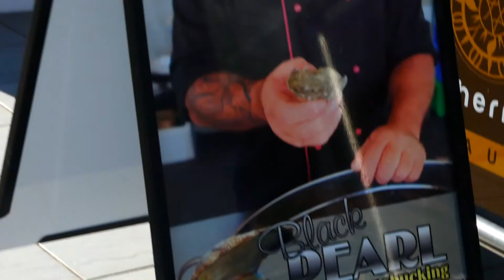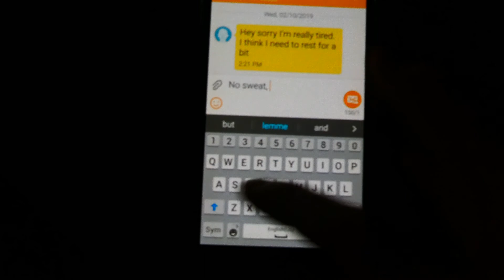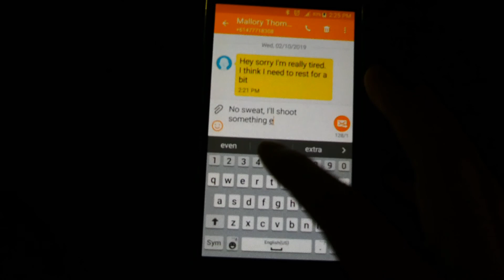LUMIX DMC-TZ80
This is a documentary to show off the functions and features of our new camera unfortunately the sd cards we have aren't capable of 4K and our video editing software can't export 4K so you won't be able to tell the difference.

TL;DR Well of course not, why would you read about the documentary when you could just watch it.